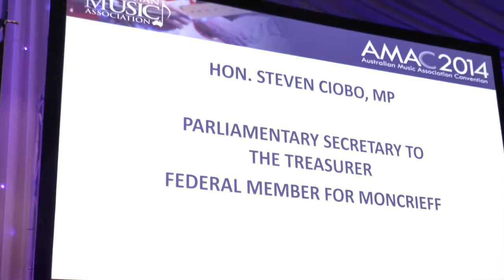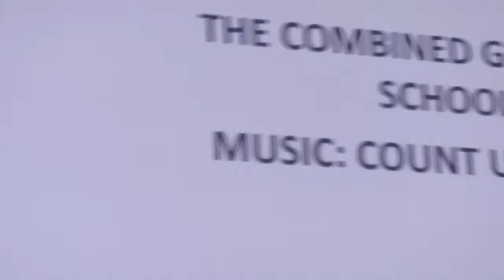Count Us In Choir performing at Australian Music Assn Convention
Association Convention AMAC with opening remarks by Chris Bowen CEO Music Council of Australia and Steve Ciobo, MP Parliamentary Secretary to The Treasurer Federal Member for Moncrieff - with closing remarks from Tony Burn President AMA Camera: Jon Hammond HammondCast — Big Thanks to all the students who came to perform for AMAC 2014 from the Combined Gold Coast Schools "Count Us In Choir"! Big Hit at Australian Music Association Convention - They brought the house down! AMAC14 - Jon Hammond — at Jupiters Gold Coast